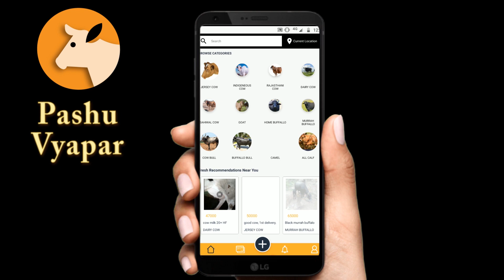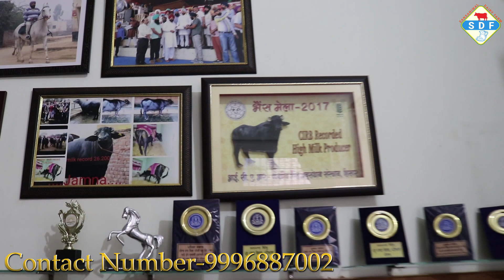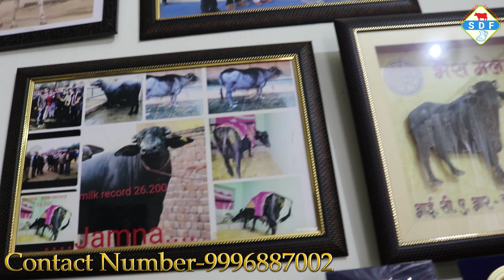18 मेलों में Winner मूर्राह बुल तथा एक ही भेंस-जमना की पूरी Bloodline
Join us for latest videos of Murrah Buffaloes Murrah Bulls Show Quality Cows etc. We would provide you Good and Helpful information about Animals.

Village : Pur (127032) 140 km from New Delhi
Tehsil : Bawani Khera
District : Bhiwani
State : Haryana
Country : India